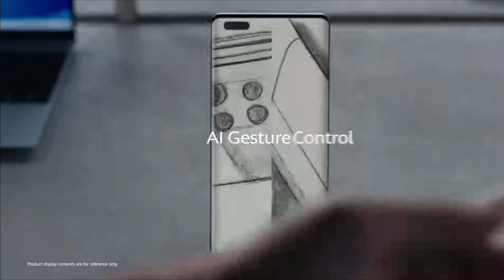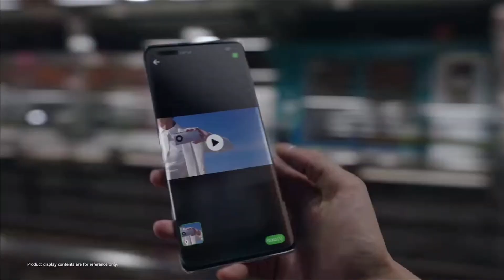Huawei Mate 50 - BIG PROBLEMS!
Hi! I Hope you enjoyed todays video about the Huawei Mate 50 series!